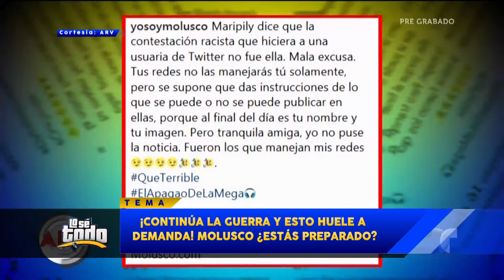Sigue la Guerra Entre El Molusquein y Marypili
( Lo C To2 )

Cortecia de: WapaTV